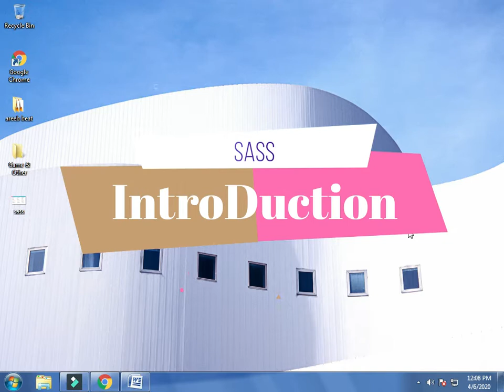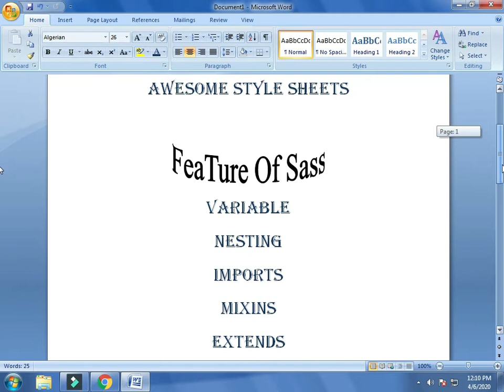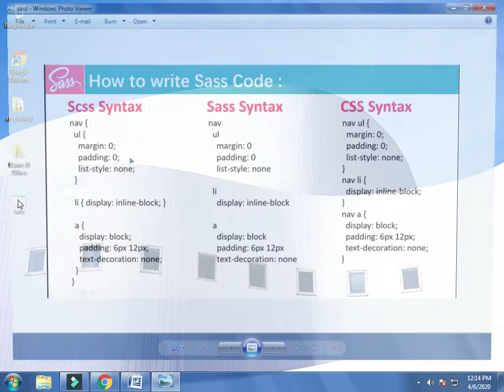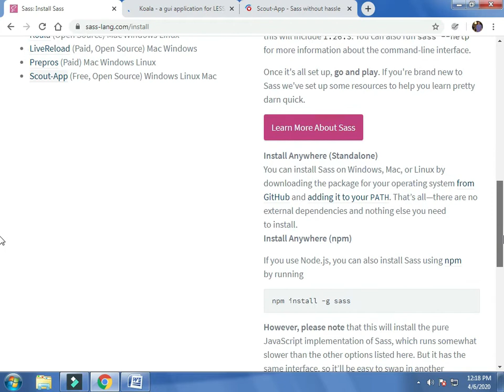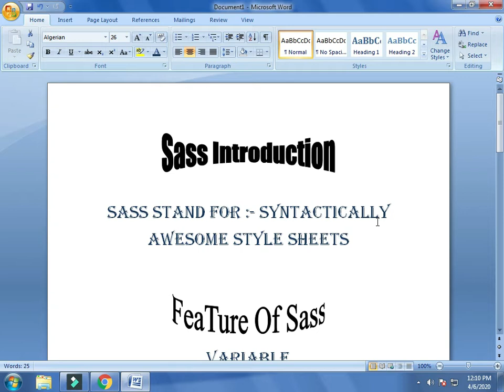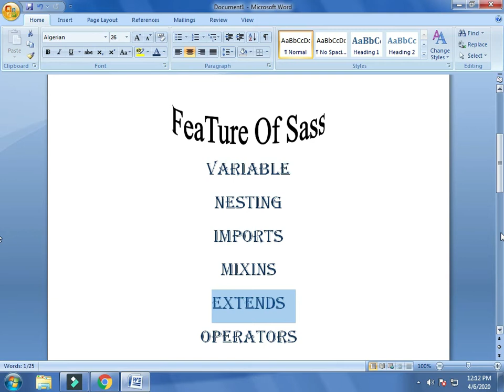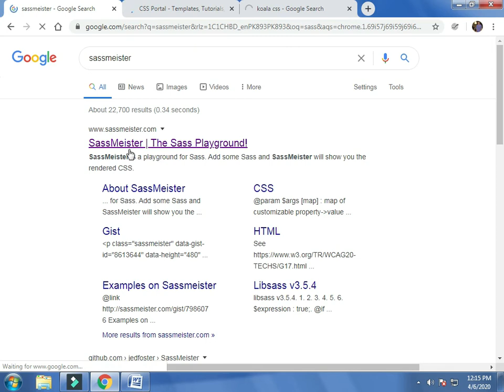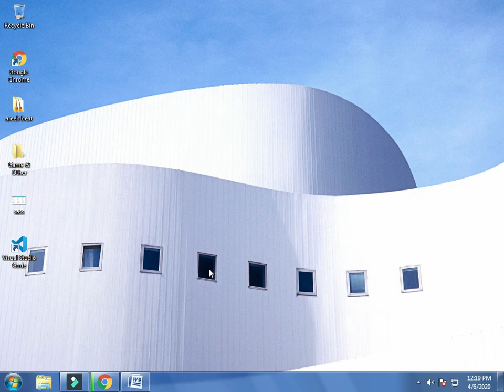Sass Introduction Tutorial Part 1 Hindi/Urdu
Welcome to this Pak Code course, this course will develop your skills in maintaining structured style sheets. Sass is a CSS preprocessor which allows a more functional approach to styling; such as variables, mixins, if statements, loops, math, inheritance and more.
First I'll show you how to easily use the command line to keep our CSS up to date. We'll be watching our Sass files automatically for any new changes and exporting in real time. Also the command line allows real time compression to produce a smaller CSS file and converting between Sass and SCSS.

With projects getting larger and more detailed we need to keep our CSS maintained. This can be a handful when it comes to a standard CSS stylesheet. But with Sass everything can become a breeze!

Develop projects quicker by implementing SASS
Install SASS
Understand SASS commands
Are there any course requirements or prerequisites?
Basic understanding of CSS and prefixed properties
Basic knowledge of HTML (not required but strongly recommended)

Who this course is for:
Web developers that need a solution to writing less CSS and a more simplified and structured stylesheet
Web developers with knowledge of HTML and CSS
Developers with some command line knowledge (but not required)